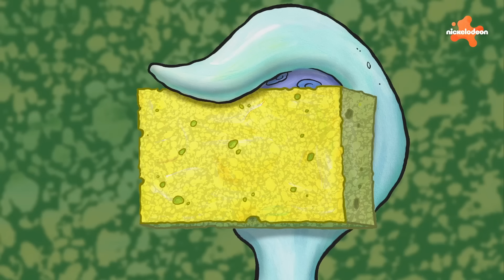SpongeBob | Il MEGLIO della stagione 13 di SpongeBob 🥇 Parte 1 | Compilation di 90 minuti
Preparati a tutti i migliori momenti della stagione 13 di SpongeBob! Scopri cosa hanno combinato ultimamente SpongeBob, Patrick e Squiddi a Bikini Bottom in questa compilation di oltre 90 minuti!